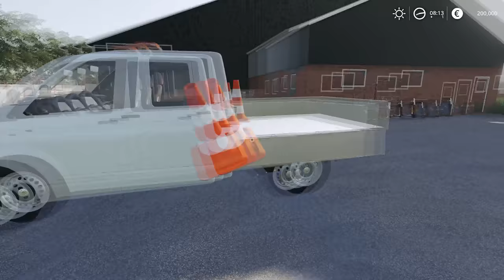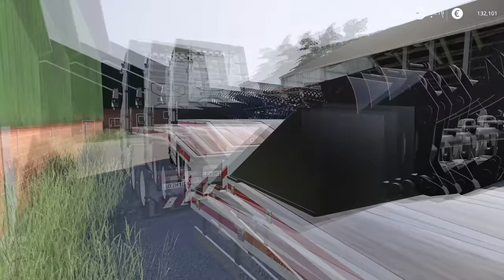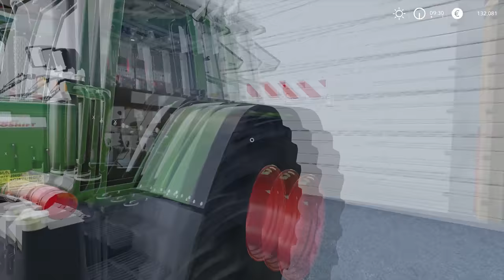Building BIG Chicken Coop 🐔🥚 | Animals on Hollandscheveld | Farming Simulator 19 | Episode 22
Today we are in Hollandscheveld and we are building the chicken coop. We jumped into VW T6 and headed to buy a small piece of land. Our neighbor decided to sell a small field next to our farm, he had cows mainly on the field and we bought it for 40.000. We went back to the farm and attached Krone mowers on Fendt 930 and headed back to the field to mow it. After we are done with mowing we went to our contractor to pick up the equipment that we are renting. We decided to rent Huddig 1260E and it comes with a truck, low loader, and few attachments. We got the Huddig to our new field and we started piling up the grass and leveling the ground. We got a very big pile of grass that we gonna burn after it dries. Then construction started, we decided to get a big chicken coop that can house up to 500 chickens and we also decided to put the gate on the entrance of the field. After we are done with construction we loaded Huddig back up on the low loader and we are headed to the farm. We have a few overgrown ditched that are starting to get clogged. We attached the ditch mower to Huddig and started cleaning up the ditch. Then we switched the mowers and we mowed the side of the ditch. After we are done with Huddig we cleaned it and loaded it back on the trailer and return it to the contractor. Back on the farm we mounted big BKT tires back on our Fendt 515C and attached the front loader and trailer. We went to the store to pick up some feed for our chickens and we are off to the chicken coop. We bought 20 roosters and 480 chickens and we feed them with wheat and carrots. After everything was done we returned back to the farm and headed for the lunch break.

🖥️PC Specifications:
Processor: AMD Ryzen 9 3900X AM4
Motherboard: GIGABYTE MB B450 AORUS ELITE
Graphics Card: Gigabyte RTX 2070 SUPER 8GB
RAM: 2x8GB 3200 MHz DDR4 Patriot VIPER
Power Supply: Thermaltake RGB 650W
SSD-1: Samsung 970 EVO NVMe M.2 1TB
SSD-2: Intel 660P M2 NVME 3 500 GB
HDD: WDC WD10EZEX 1TB

0:11 - 2:51 TheFatRat - Rise U
2:52 - 7:11 Diamond Eyes - Everything
7:12 - 11:23 Vanze - Survive (feat. Neon Dreams)
11:24 - 14:53 OLWIK - Villain (feat. Tyler Fiore)
14:54 - 17:57 Marin Hoxha & Alexis Donn - Saving Me
17:58 - 20:27 Le Winter - The Mind (feat. Hampus Ewel)